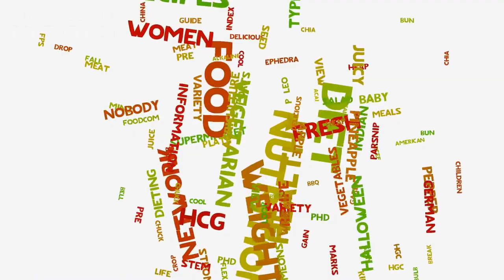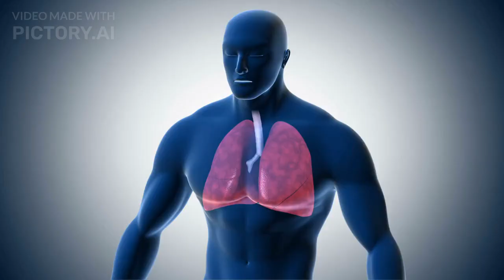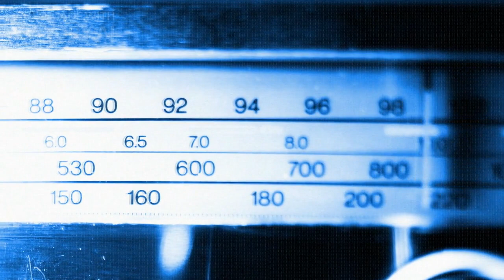How to Protect our eyes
Grow your knowledge on the benefits of a good balanced diet and nutritional benefits by proper and well-fed methods. Include vegetables, fruits, cereals, and grains whenever you eat.